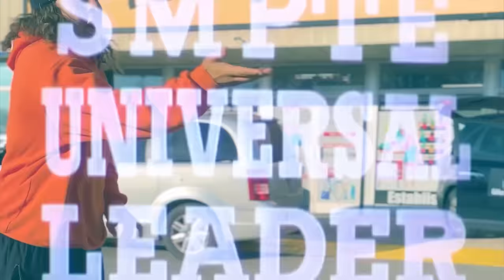World Peace - So Happy (Official Music Video)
With every breath I breathe
I feel the peace release
I feel the love in me
H A double P Y happy

Happiness is your choice
Positive thoughts with your inner voice
Life is meant to enjoy

Rise up like a phoenix
Common vibe to the happiness
Move your feet if you hear me
Move your feet and dance baby

Up down side to side
Common feel the good vibes

I’ll come sing for you!!!:) Positive Energy!

May I ask if you or anyone you know would like to place an order of World Peace Hoodies, or Sweatpants!?

Free delivery!
I’ll sing for you or for whomever you want to me to deliver too!
You could surprise a friend or family member!
I’ll do a promo video at your business!
I’ll also give a big hug if you’d like!

May I ask if you or anyone you know would like to book Mr. World Peace to entertain your event, your school, your bar, your party or anywhere?

High Energy Entertainment!
Funky Music!
Self Motivation!
Mindfulness!
Present Moment Awareness!
Interactive Performances!
Deep Breaths!
Lots Of Fun!
Positivity!
Turn Up Your Party!
All Ages!

🎶 “I Believe In Myself feat. Zaytoven” NOW ON SPOTIFY, YOUTUBE & APPLE MUSIC !!

Linktr.ee/worldpeacejesus

Kiyan Lautenschlager
World Peace